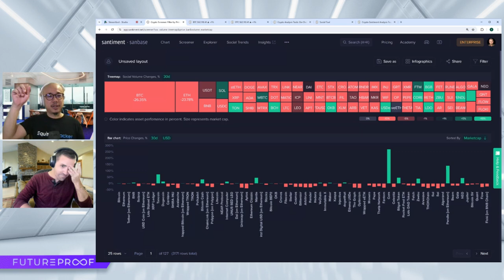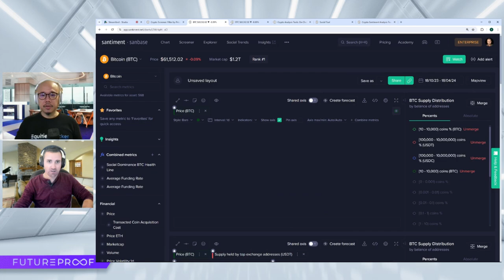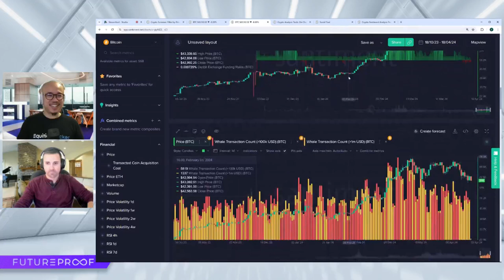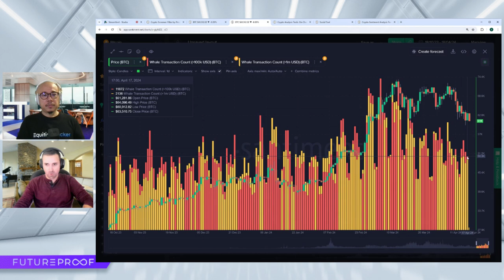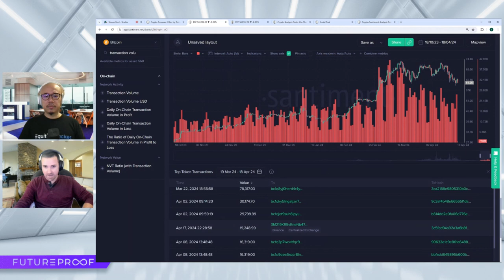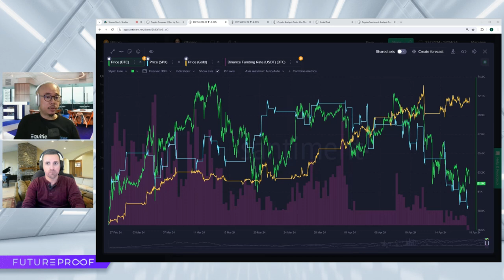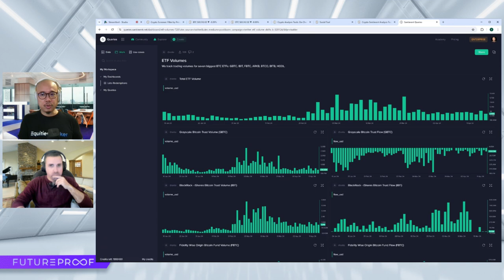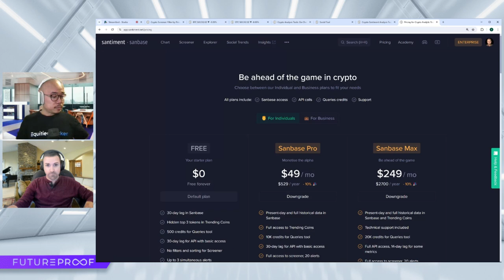Last Minute BITCOIN HALVING Analysis to Predict Markets!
We catch up with our good friends at @EquitiesTracker to understand what the most likely price performance outcomes are going to be during and after the highly anticipated bitcoin halving!

Check out the whale and shark performance, see how the FUD is a positive sign for what comes next, and learn what the precise signals are to watch on @Santimentfeed for the days and weeks to come.

00:00 - Bitcoin Halving: Immediate Market Impacts
02:46 - How Experienced Traders Handle Market Fluctuations
07:41 - Bearish Market Sentiment Before Bitcoin Halving
10:22 - Funding Rates and Their Impact on Bitcoin Prices
15:15 - Whale Strategies: Buy in Bear, Sell in Bull Markets
17:37 - Monitoring Key Bitcoin Transaction Trends
21:55 - Bitcoin Halving Effects on Miners' Rewards
24:37 - Preparing Mining Operations for Bitcoin Halving
28:45 - Increased Accessibility to Bitcoin Investing
30:57 - Risk Management Tips